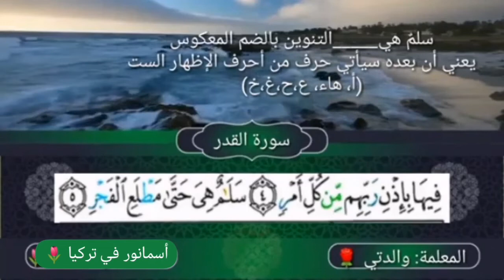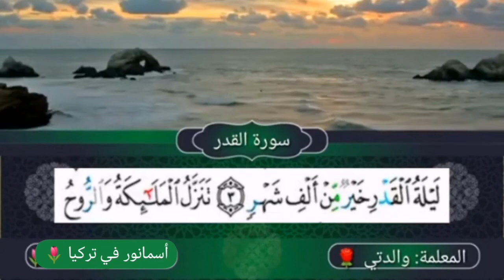الدرس الثامن عشر من التجويد سورة_القدر تقديم والدتي حفظها الله و رعاها 🌹